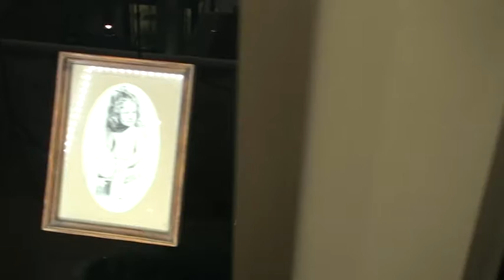01 40 Андрей Антонюк ЮБИЛЕЙ 70 Концерт Выставка Галерея Чистые Пруды Альбом 1180